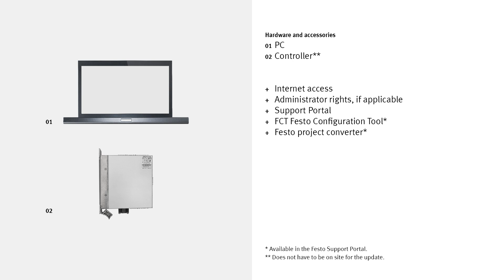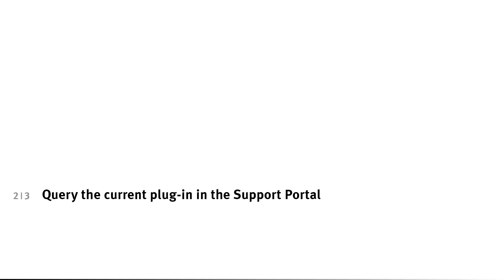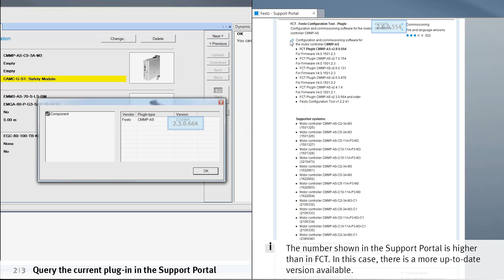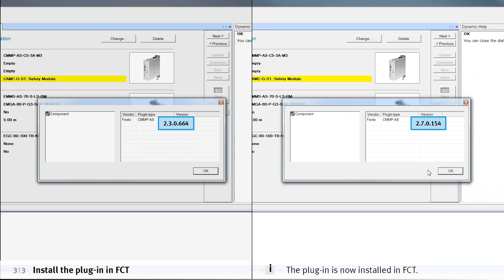FCT: Update plug-in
Updating a plug-in in FCT – this tutorial explains how it’s done.
Configure your Festo products quickly and easily with videos from service2see!

00:00 Query the installed plug-in in FCT
01:45 Query the current plug-in in the Support Portal
02:29 Install the plug-in in FCT